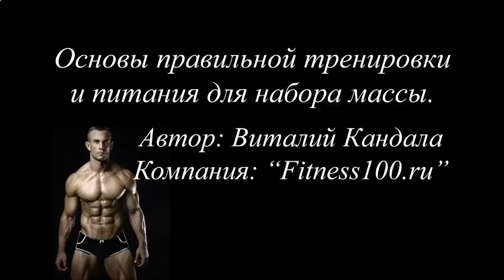ЗАМЕНЯЕТ ЛИ ПРОТЕИНОВЫЙ КОКТЕЙЛЬ ПРИЕМ ПИЩИ